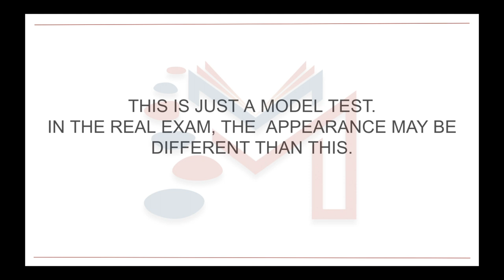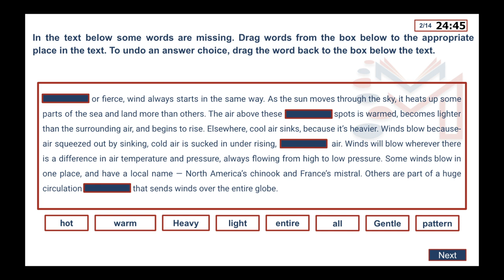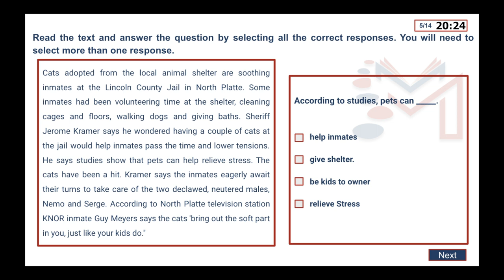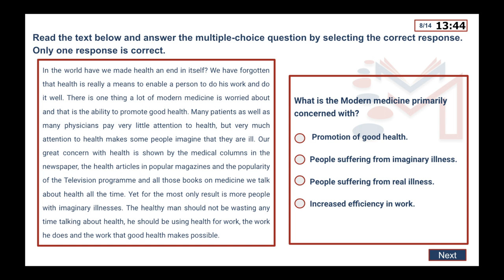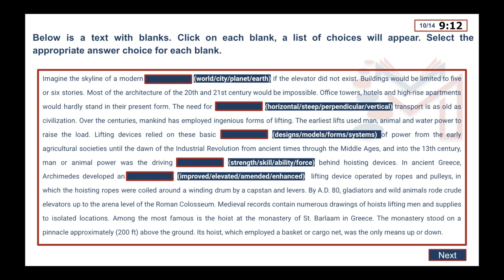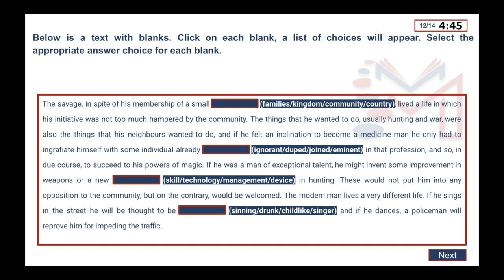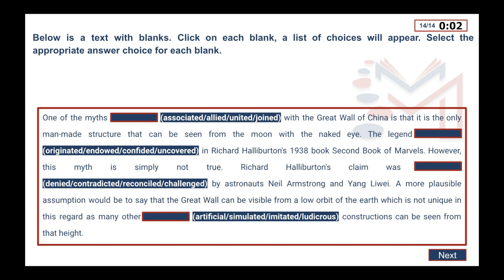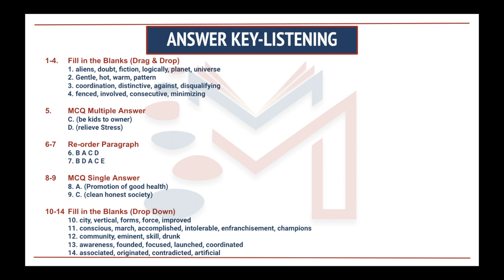New PTE Reading Mock Test 1 - Oct 2021 - with Answers | Milestone Study | PTE NAATI IELTS English